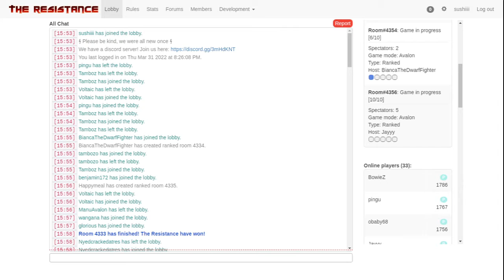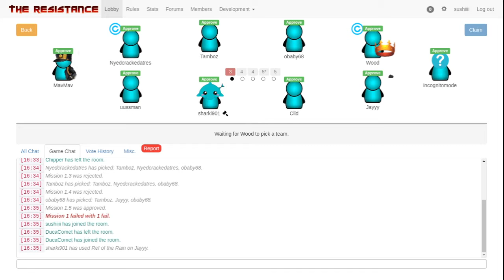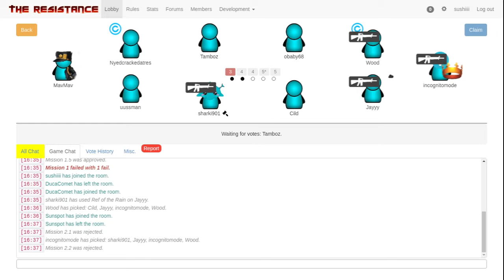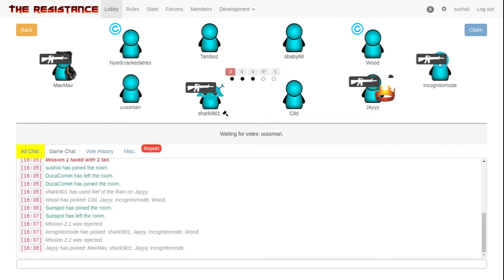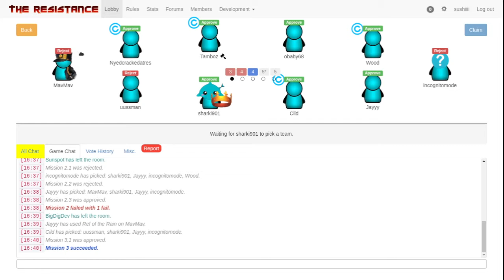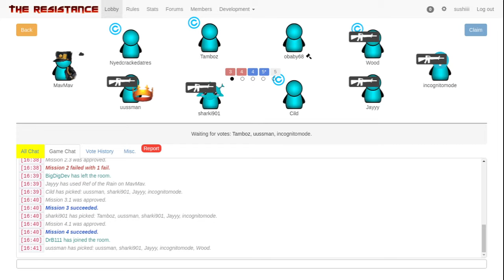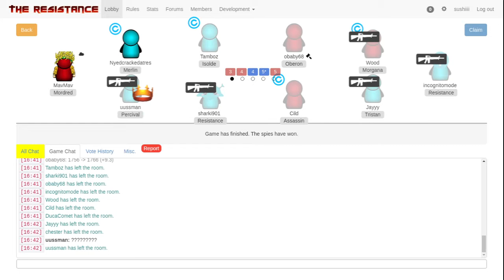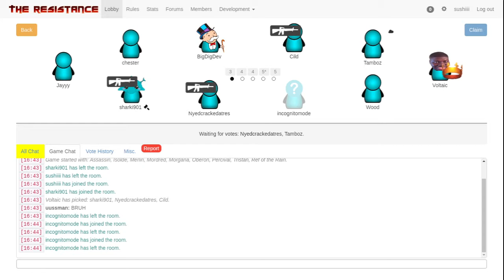nyed Merlin claiming percival gets rolled by wood morgana CCing percival usman percival picks morgan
nyed Merlin claiming percival gets rolled by wood morgana CCing percival usman percival picks morgana instead of lover - Resistance - aflxOw-yN3I - youtube-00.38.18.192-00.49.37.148